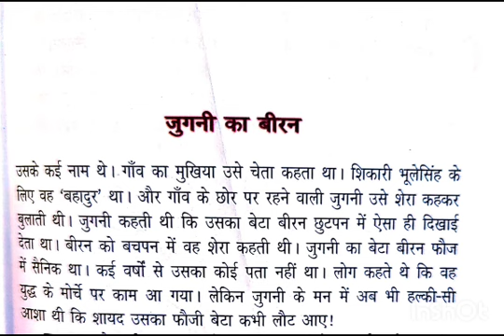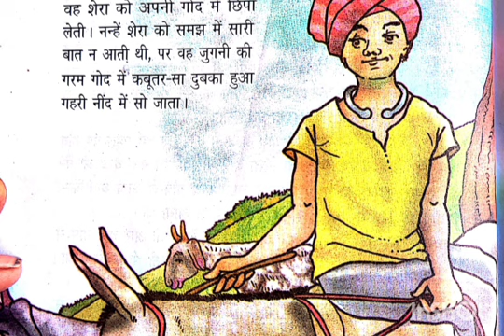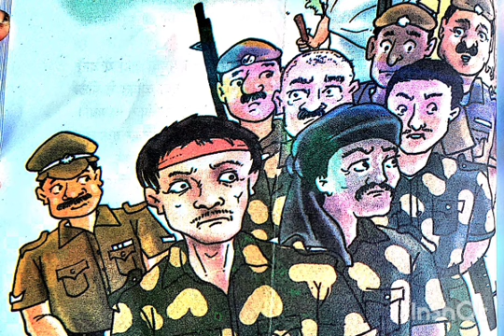दिल को छू लेने वाली कहानी | कहानी जुगनी का वीरन | Hindi kahani|Story@villagelife1m933 @hindi kahani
@audio story
@panchtantra Ki Kahaniya @audiokahani @premchand ki kahani
video highlights -
Nani ki kahaniya
Premchand ki Kahaaniyan
do bailo ki kahaniya
chatur khargosh
Story Premchand
video highlights -
Kahaniya
kissa
parikikahaniya
rajaranikikahani
Nani ki kahaniya
Premchand ki Kahaaniyan
chatur khargosh
kahaniviralpremchandki
Story Premchand
कौशल-मुंशी प्रेमचंद की लिखी कहानी
प्रेमचंद की लिखी कहानी
हिन्दी कहानी
नैतिक कहानी
Hindi Naitik Kahani
Mast Kahani
bholenath bhole
BUDHI KAKI|बूढी काकी|सवा सेर गेहूं|Sawa Ser Gehoon-Hindi Story by Munshi Premchand|kahani|viralstory
video highlights-

Bedtime Stories | Hindi Kahaniya
interesting Moral Story
interesting Moral Story